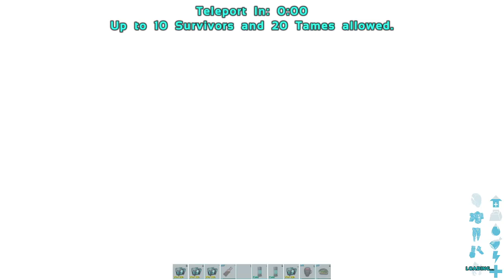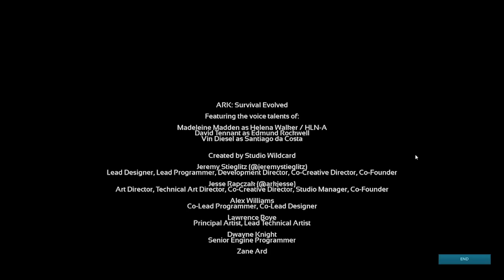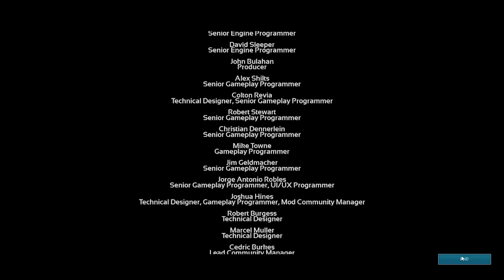5 Wyverns vs Alpha Manticore (Kronosxavier's Wyverns) - Ark Survival Evolved [OFFICIAL PVE]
This time I have for you the same Alpha Manticore Fight but this time I'm only using 5 wyverns!